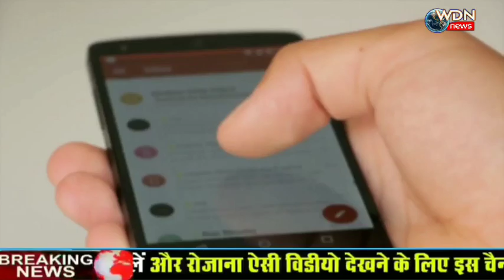wdn news || कोरोना संकट पर PM ने सभी CM से कहा मिलकर लड़ेंगे, जमात के लोगों को जल्द से जल्द करवाइए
कोरोना संकट पर पीएम ने सभी सीएम से कहा मिलकर लड़ेंगे, जमात के लोगों को जल्द से जल्द करवाइए एडमिट